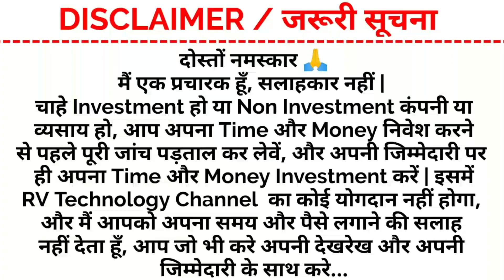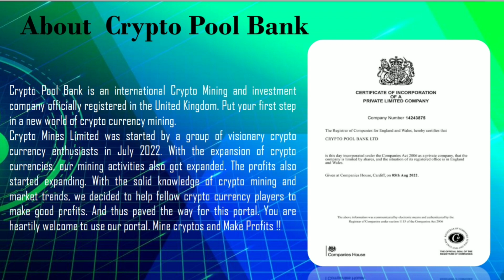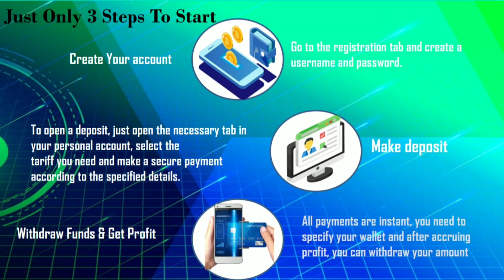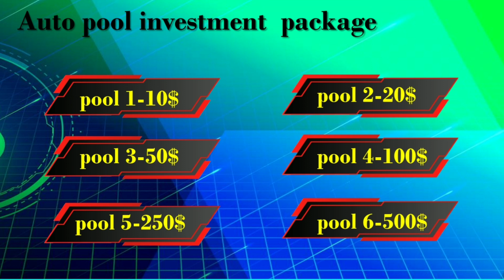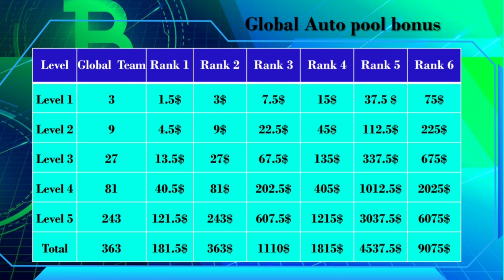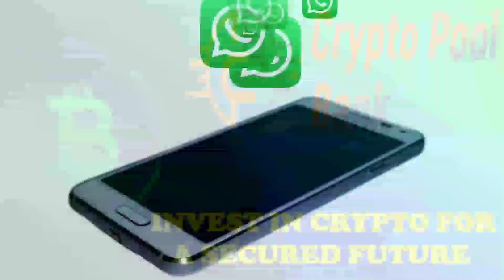Free में Dollar कमाएं | Crypto Pool Bank | Best Autopool Plan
Video Description:-

🎉फ्री।। Free फ्री।।Free फ्री।।🎉
ज्वाइनिंग बिलकुल फ्री हैं अगर आप इस प्लान को ज्वाइन कर लेते हैं तो आप भी आने वाले 5–6 महीनों में अपने लाइफ को चेंज कर सकते हैं ज्वाइनिंग बिलकुल फ्री हैं

कंपनी अभी प्रीलोंचिंग में चल रही है अगर आप 5 अगस्त तक id लगाते है तो कंपनी आपकी id फ्री में एक्टिव करके देगी ऐसा मौका बार बार नहीं मिलता है

      ज्वाइनिंग करने के लिए लिंक पर क्लिक करें और सही तरीके से फॉर्म को भरे और अगर समझ में नहीं आए तो what's app या call कर सकते है

कंपनी इंटरनेशनल हैं और 100% लीगल हैं जो की 10  देशों से भी ज्यादा काम कर रही हैं और कंपनी का हेड  आफिस Address :  BLK 34 WHAMPOA WEST, #01-55
City:  Singapore
Zip code  330034
Country  Singapore

Topic:-
1. Free में Dollar कमाएं
2. Crypto Pool Bank
3. Best Autopool Plan
4. Crypto Pool Bank Plan
5. RV technology